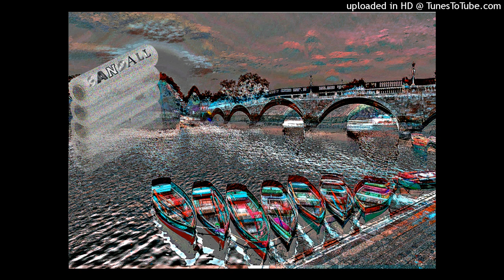Sandall - filmcling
dm on instagram for a feature/collab

21 savage type instrumental 2020 xxxtentacion type instrumental 2020, future type instrumental 2020, 21 savage type beat, drake type beat, xxxtentacion type beat,
yung lean, sbe, chillwave trillwave, lil uzi vert, tm88, ski mask the slump god type beat, gucci mane type beat, free gucci mane type beat 2020, smokepurpp type beat, lil pump 2020,synthwave, synth, wave, electronic, bass
808 mafia, tm88 type beat, southside type beat, free southside type beat, mask off type beat, bad and boujee type beat, beats 2020,free beats instrumental,
acoustic type beat, acoustic guitar, tyga type beat, acoustic guitar type beat 2020, acoustic guitar instrumental
xavier wulf instrumental, blueface, blueface type beat, instrumental xavier wulf, instrumental xavier wulf 2020,fl studio, fl studio beat